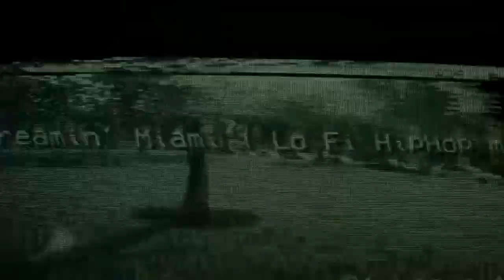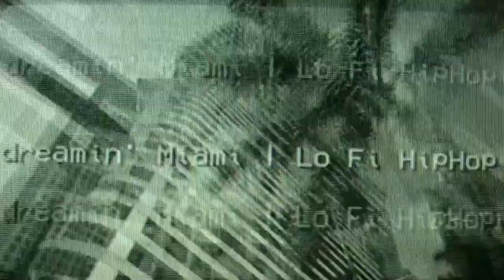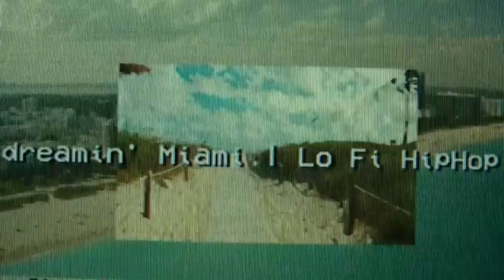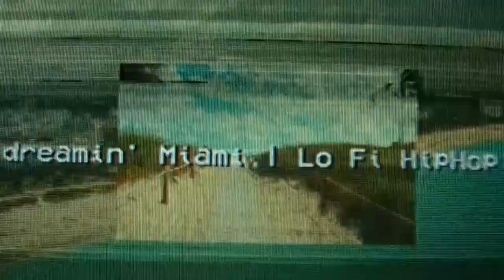lofi jazz mix | dreamin' Miami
"dreamin' Miami" \\ LoFi Jazz mix \\ visuals by me \\ music by c medina